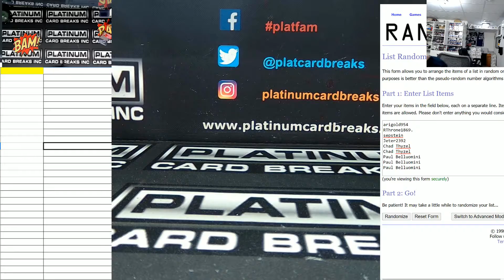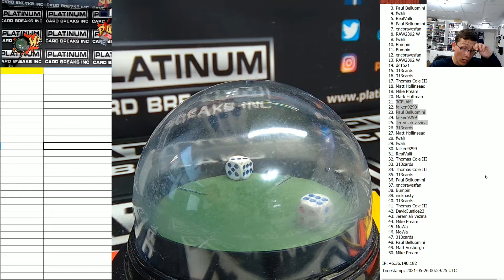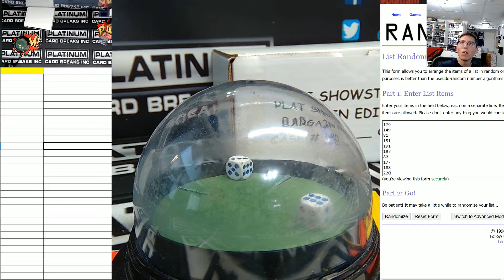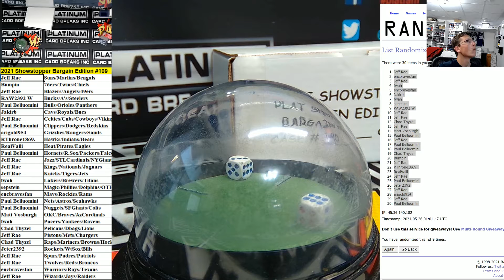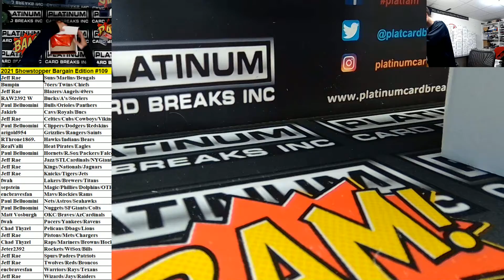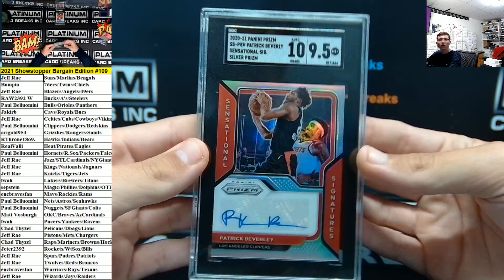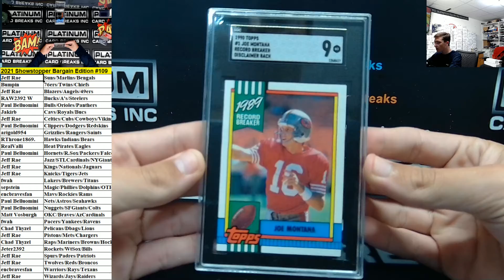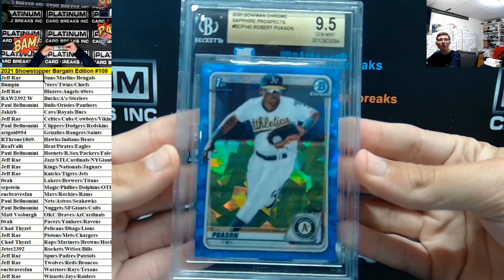Plat Showstopper Bargain Edition 30 Spot Random Combo Team Case Break #109